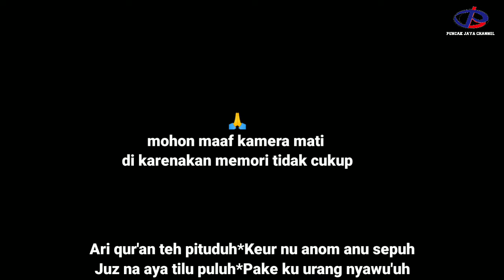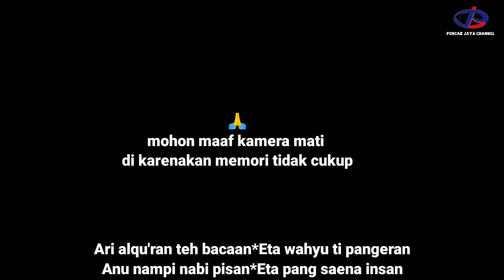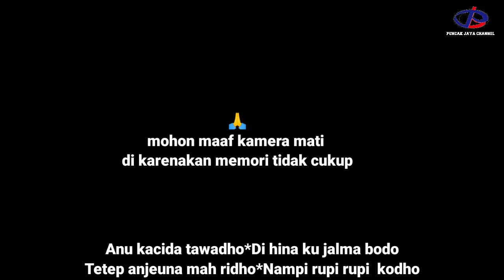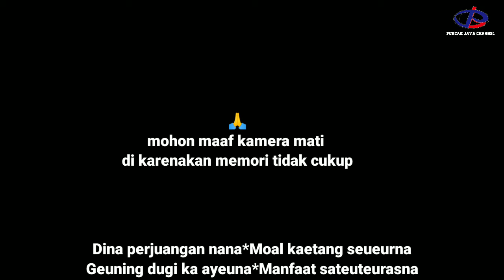pembacaan nadhom ust. Hadad hasby DUNYA TEH TIPUAN | pengajian rutinan malam jum'at